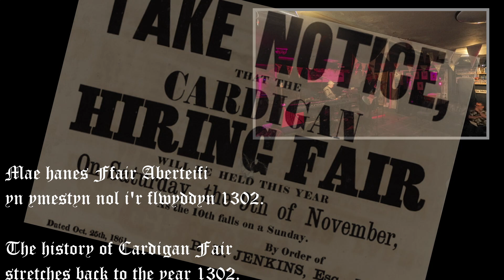Ffair Aberteifi & Siôn Nantyclun yn fyw yn Y Seler, Aberteifi/Live at The Cellar, Cardigan, 15/12/23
Yn chwarae dwy gân/Singing two songs:  Ffair Aberteifi & Siôn Nantyclun.